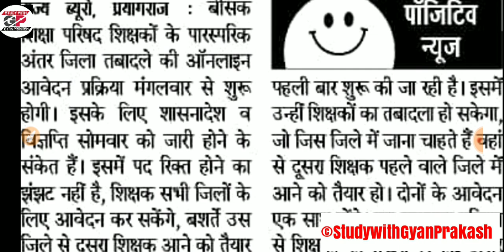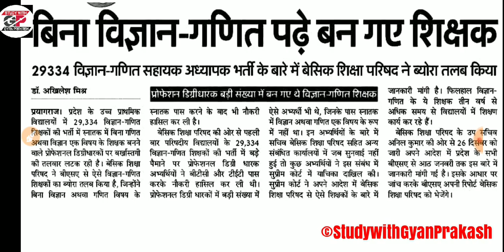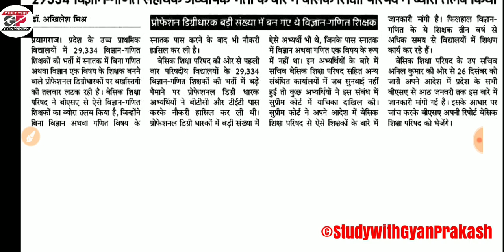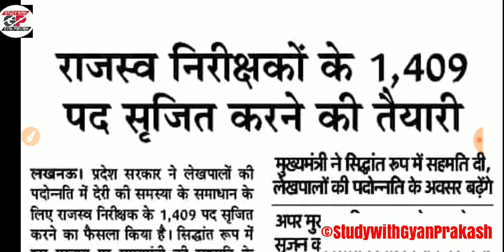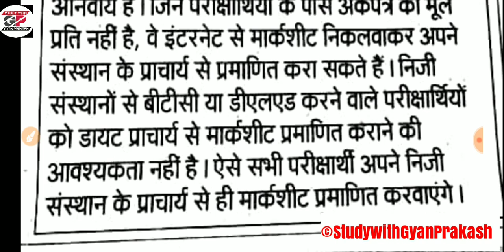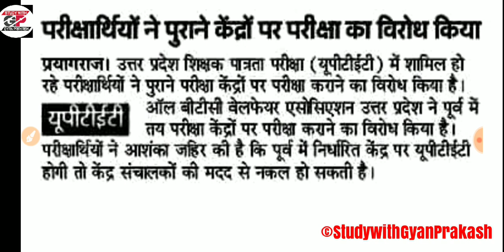राजस्व निरीक्षक के 1409 नए पदों को कैसे भरा जाएगा- daily news 5 jan 2020